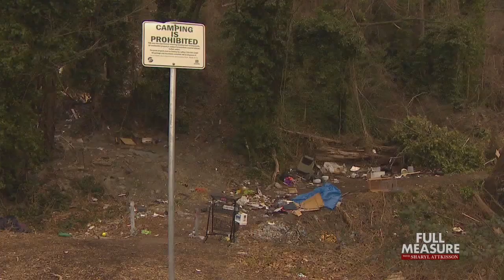FULL MEASURE: June 2, 2019 - Seattle is Dying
In many American cities, there's a growing crisis of homelessness. The highest rates are on the west coast. Suffering one of the worst problems is Seattle: home of the high tech boom and a city once considered a jewel. Correspondent Eric Johnson, of Sinclair station KOMO in Seattle reported on the issue in an hour long special called 'Seattle is Dying.' Here's an excerpt.